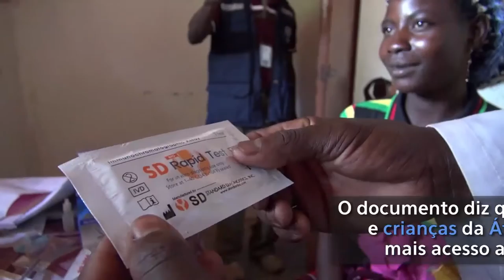OMS indica avanços no controle da malária na África Subsaariana, mas preocupação continua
Organização Mundial da Saúde (OMS) divulgou relatório no qual mostrou que crianças e mulheres grávidas da África Subsaariana estão tendo mais acesso ao controle efetivo da malária. No entanto, a doença permanece um grave problema de saúde pública no mundo, particularmente na região, segundo a organização.

De acordo com o documento, o Brasil teve progressos no combate à malária, com redução de casos e de mortes entre 2010 e 2015. Detalhes

(Foto de capa: o uso de redes é um método eficaz de proteção contra o mosquito da malária. Na foto, um bebê com sua mãe em Gana. Foto: Banco Mundial/Arne Hoel)